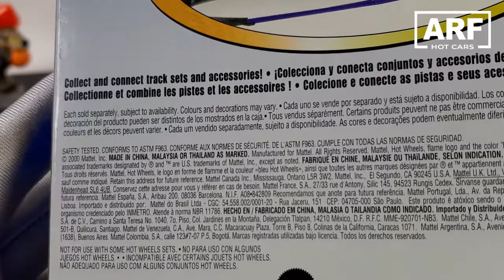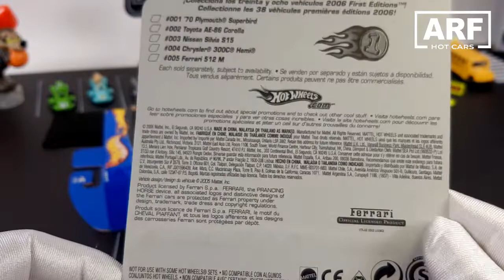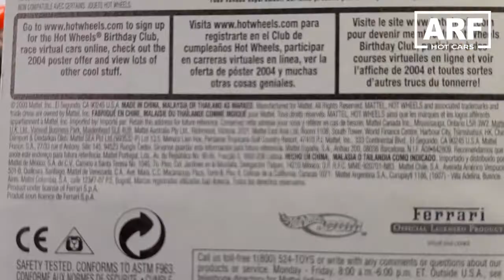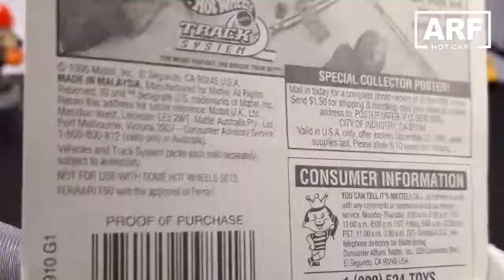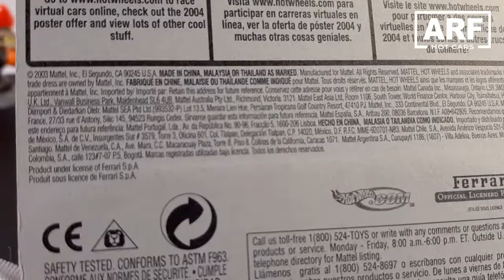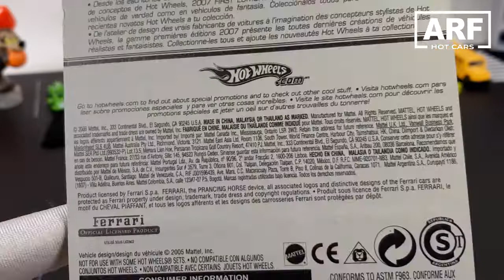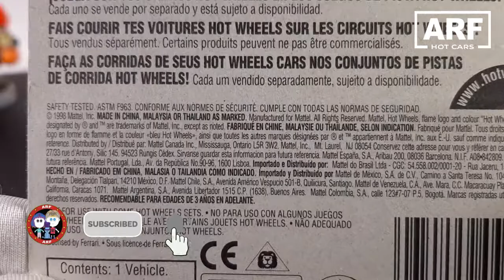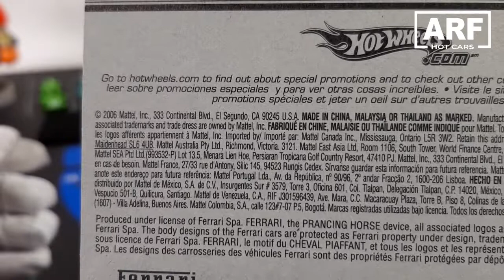Mi colección de Ferraris / Hot Wheels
Mil gracias por tu poderoso 👍 y 💬